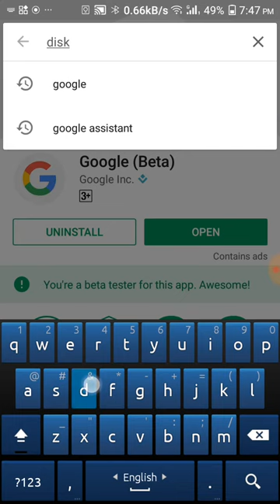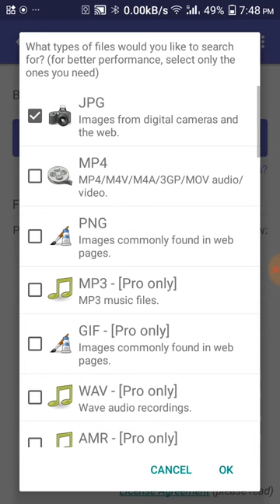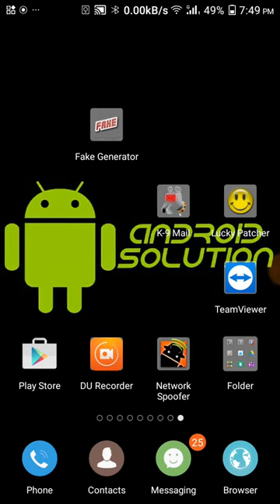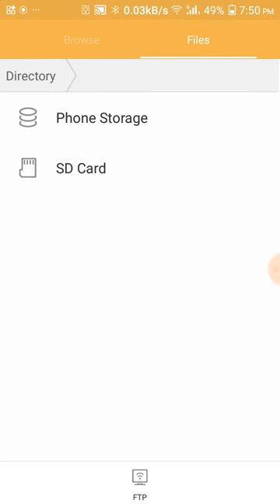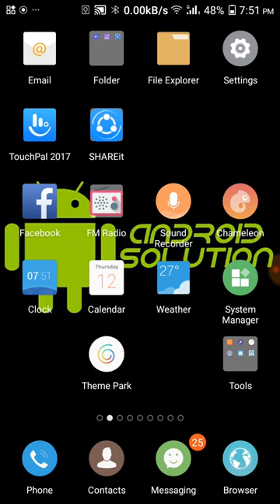How to recover deleted picture and video?.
নিচের লিংকে ক্লিক করে প্লেস্টোর থেকে এপটি ডাওনলোড করুন